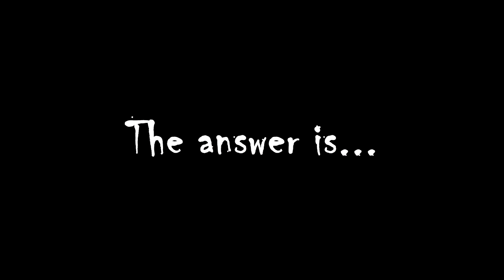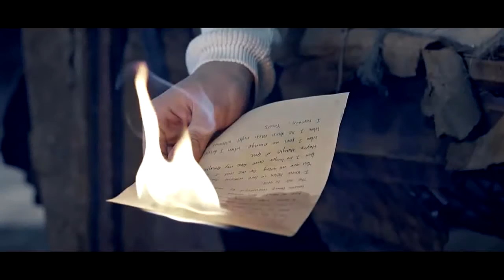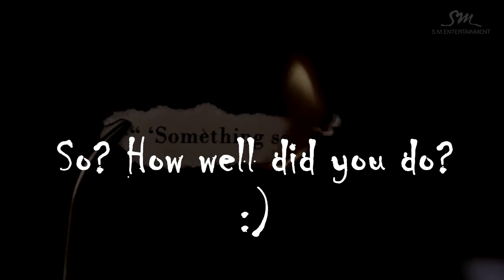Guess That Kpop MV 2016_part3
The ultimate kpop quiz 2016...boy groups, girl groups, bands, soloists,  collaborations... I tried to put here something from everything released in 2016.  Enjoy.